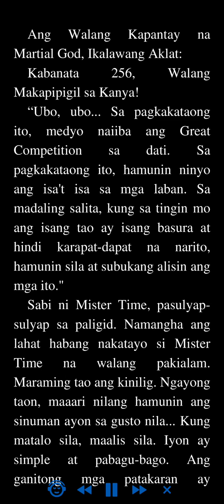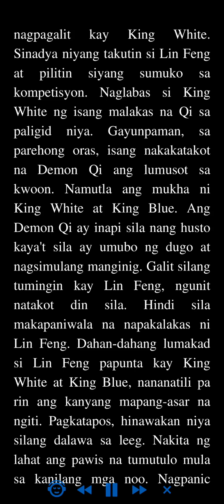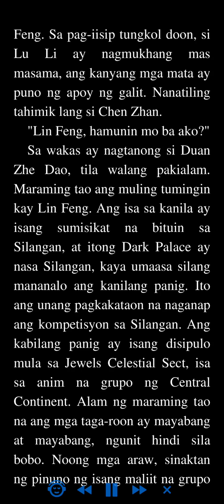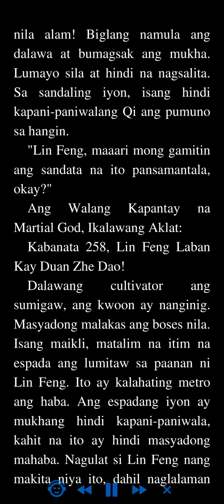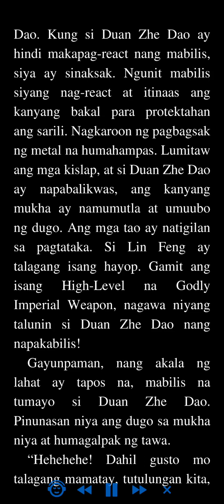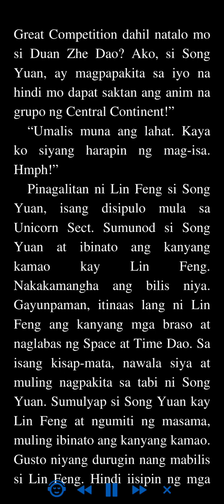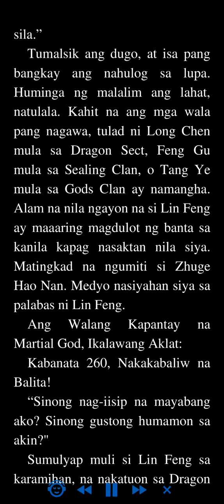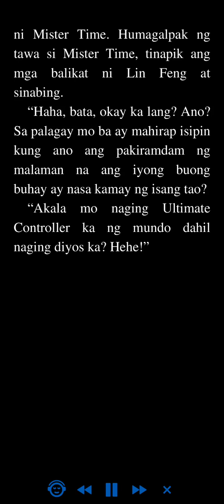Ang Walang Kapantay na Martial God: Ikalawang Aklat 256 - 260